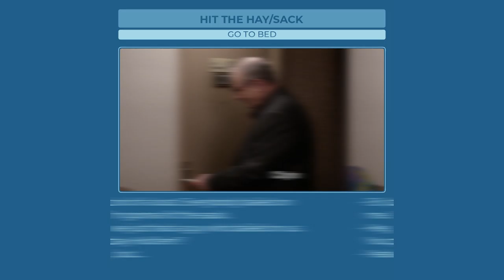Hit the hay/sack - Learn English with phrases from TV series - AsEasyAsPIE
we have a new phrase for today: Hit the hay/sack